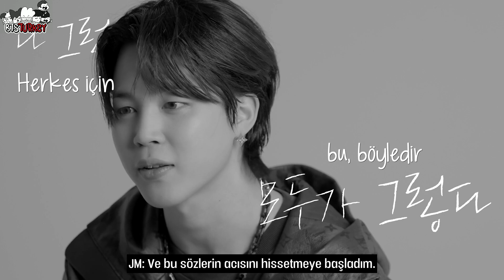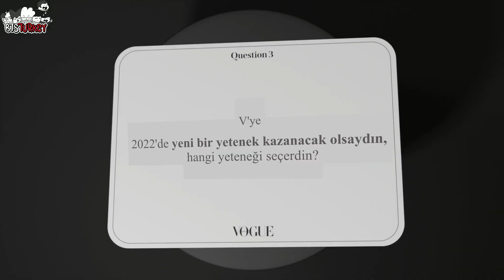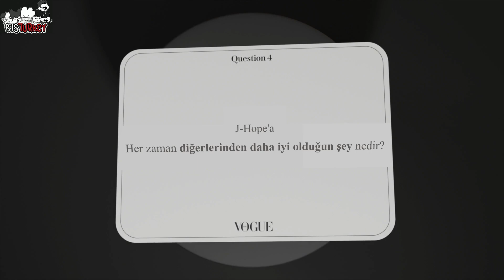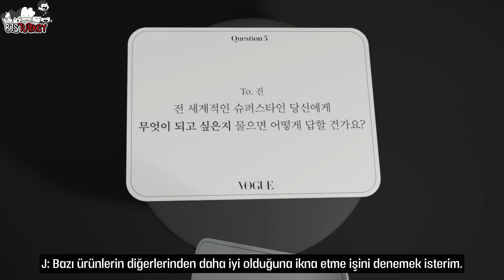BTS Özel Baskısı Röportajı | VOGUE MEETS (Türkçe Altyazılı)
[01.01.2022] 방탄소년단💜이 털어놓은 사소하지만 결정적인 이야기 BTS Special Edition Interview | VOGUE MEETS (Türkçe Altyazılı)